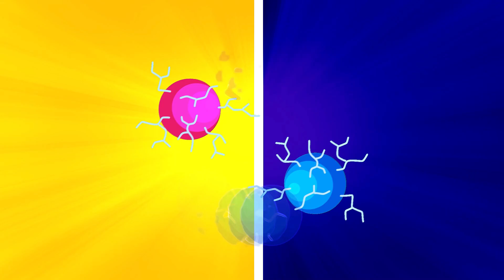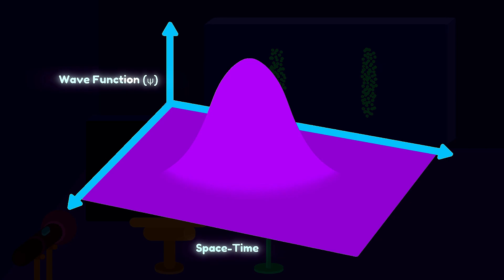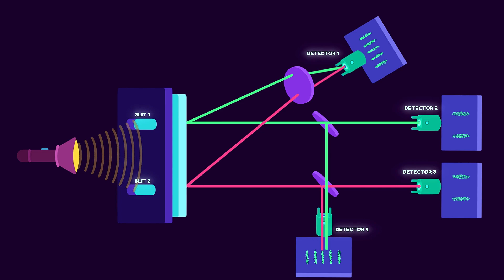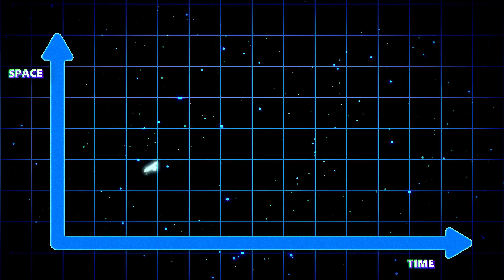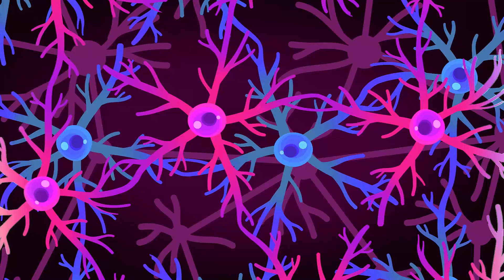Is Our FUTURE Deciding Our PRESENT?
The idea that the future can influence the past or present has gained a lot of popularity since few decades. Especially because quantum mechanics challenges traditional notions of time and causality, from the arrow of time dictated by entropy to mind-bending experiments like the double-slit and delayed-choice setups. Concepts like closed time-like curves, the Transactional Interpretation, and quantum entanglement defy our classical understanding of time. In a nutshell we've discussed the mind-bending phenomena like the double-slit and delayed-choice experiments, which challenge traditional notions of time and causality & also touched on the implications of retrocausality for human perception, consciousness, and free will.

Credits:
Director & Animator: Dr. Rohit Shukla
Writer: Dr. Peter Smith
Narrator: David John